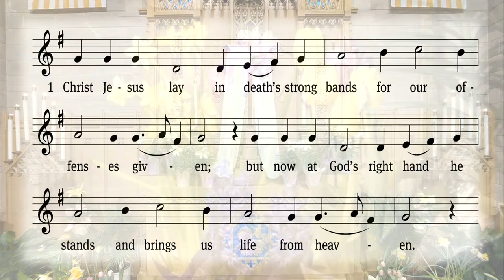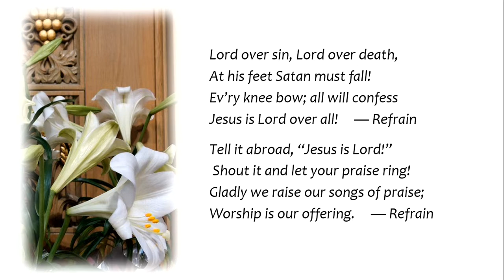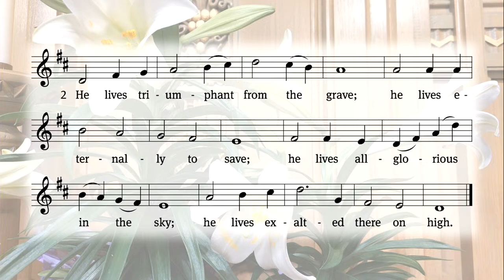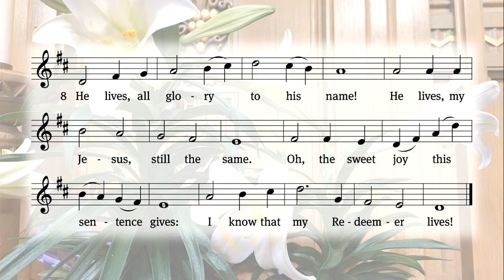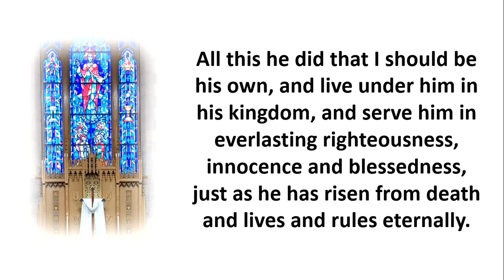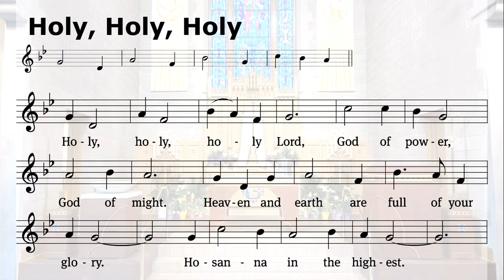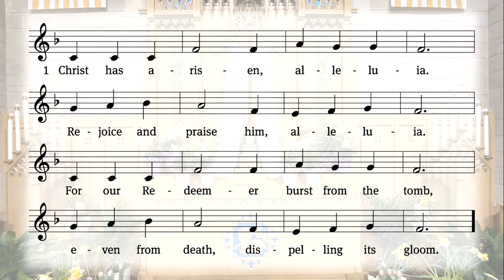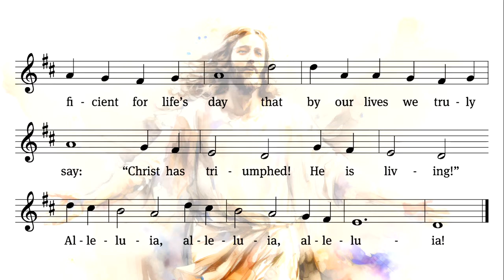Resurrection Reality: All Will Be Made Alive -- March 31, 2024: Easter Sunday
Easter Sunday worship service at St. Paul / San Pablo Lutheran, Green Bay WI
Thank you for viewing our online church service. Please let us know if there is anything we can do for you and where you are joining us from by filling out our online guestbook found
Congregational responses and hymn verses will be shared on screen. If you would like a copy of the service folder, you can download it